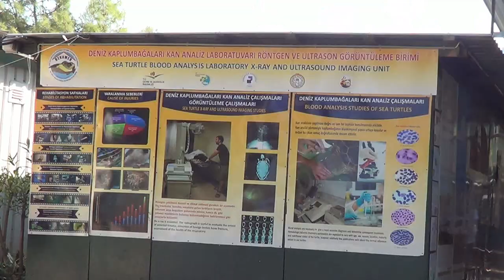Iztuzu Beach Dalyan Has More ...The Turtle Rescue Centre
If you visit Iztuzu beach, Dalyan Turkey you have to visit the Turtle Rersearch Rescue and Rehabilitation Centre. As a foreigner living in Turkey life is one big adventure.

ebook Yabanci, about my first year in Turkey.
Yabanci at Amazon